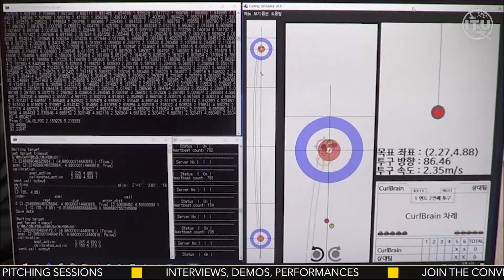Curly: AI-based Curling Robot Competing in Olympic Curling | Dong-Ok Won | AI for Good Perspectives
Curly the Curling robot is a mechanical AI designed to be a competitive curling athlete. The sport involves players who slide stones on a sheet of ice toward a target. Deceptively simple, it is one of the most delicate and methodical sports in the world and has been likened to a combination of bowling and chess. The team who designed Curly faced 2 challenges: Curly requires a level of precision and flawless movement which has not traditionally been seen in robotics. The game involves high-level strategic thinking and an understanding of ‘real life’ unpredictability- for example, sliding the stone the same way on ice a second time will yield different results. So while Curly was trained on a model that reflects the physics of the game, the team also had to create an adaptation framework that compensates for uncertainty. Find out how after beating two national-level Korean teams, Curly is changing the future of sport and paving the way for a new generation of AI.

WHAT IS AI FOR GOOD PERSPECTIVES?
AI for Good Perspectives are interviews, viewpoints and presentations from the AI for Good community, moderated by professional journalists and available on demand.